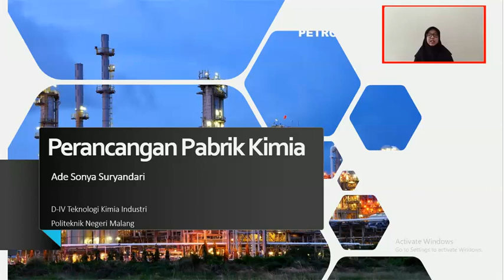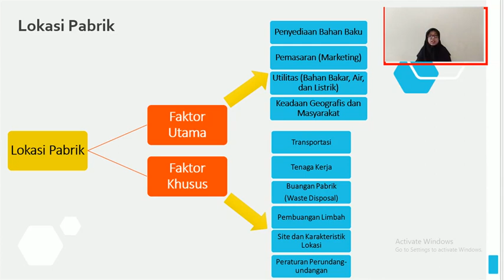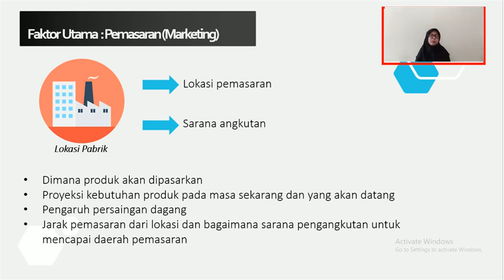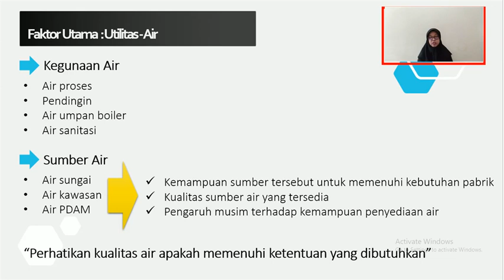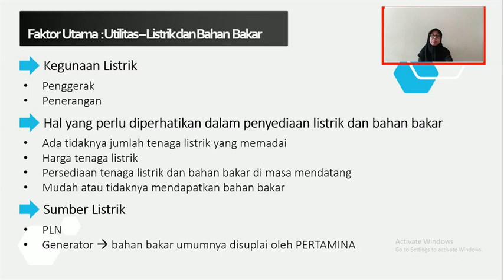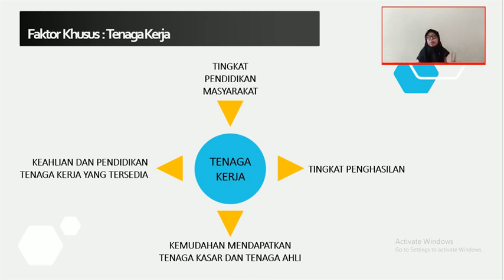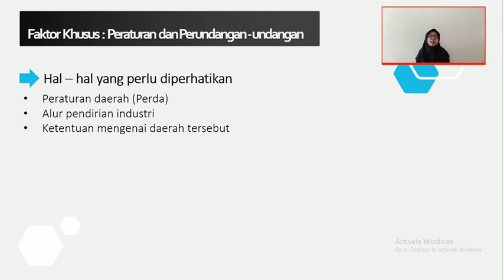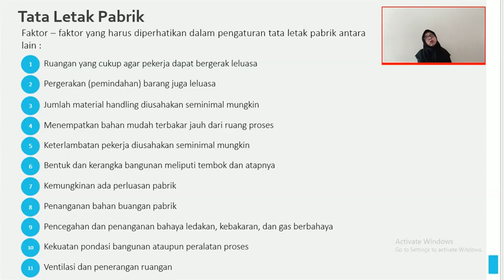Perancangan Pabrik Kimia - Lokasi Pabrik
Berikut ini adalah materi matakuliah Perancangan Pabrik Kimia dengan topik penentuan lokasi pabrik.